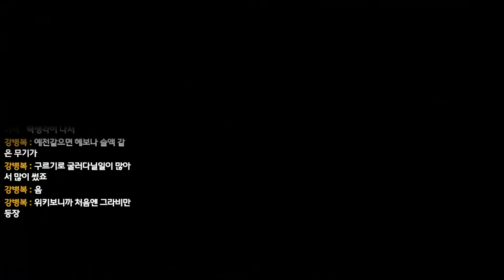[용이네]청전주 라이젝스 초특개 솔플 부시도 대검 스위치 몬스터헌터 더블크로스 【switch monster hunter double cross】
청전주 라이젝스 초특개 솔플로 잡았습니다
G1~초특개까지 다사다난했던 시간이였네요
청전주 이제 우린 헤어질시간이야!! ㅋㅋㅋㅋ

사용무기:단골대검 360 보라예리
사용스킬:약점특효,장인2,초회심,집중
사용방어구: 머리 실버솔z
                      가슴 그리드xr
                          손 미라바루
                      바지 실버솔xr
                      신발 크로오비
                      호석 차지단축6 3슬롯

레트로게임부터 최신게임까지 종합게임 하는 용이네!!!